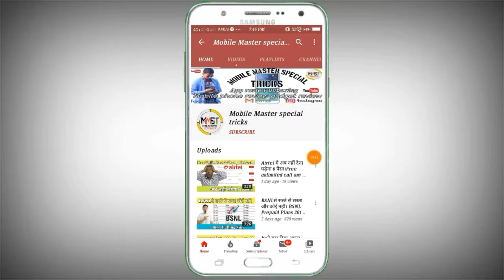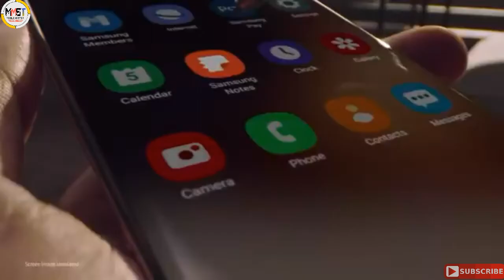Samsung Galaxy S32 primary camera | Exynos 9 Octa 4GB Ram and full specification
Content cover.

SAMSUNG GALAXY s32 Price in india

SAMSUNG GALAXY s32 Launch date india

SAMSUNG s32 Launch date

SAMSUNG s32 Price in india

my setup.

Credit by=Samsung smartphone